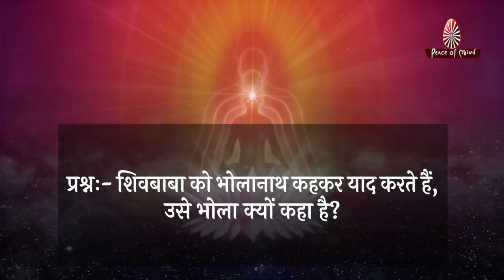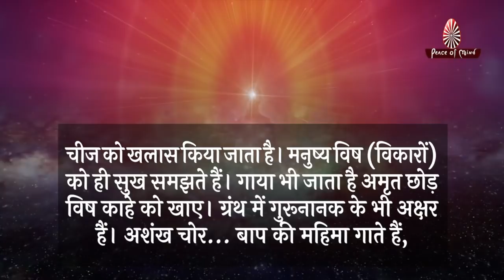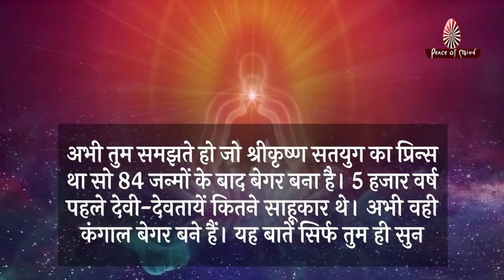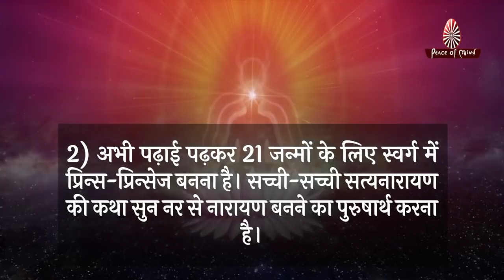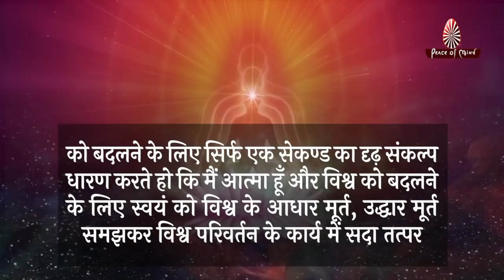आज की मुरली 21-09-2021 | Aaj Ki Murli | BK Murli | TODAY'S MURLI In Hindi | BRAHMA KUMARIS | PMTV